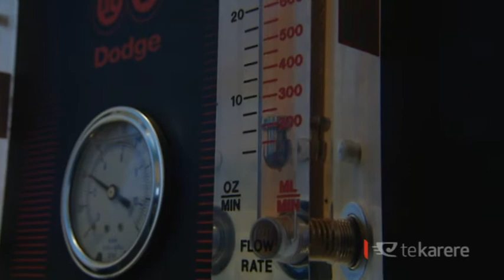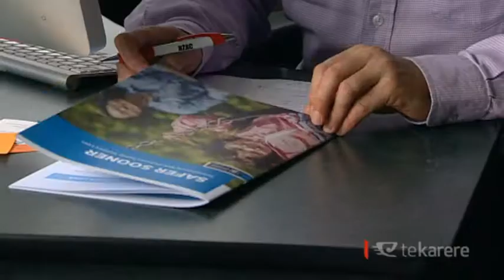Call for guidance counsellors in primary schools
The NZ Association of Counsellors say primary schools are in need of counsellors, following the death of a 9-year-old girl, which the coroner ruled was self-inflicted. Te Okiwa McLean spoke to the chief executive of the association and a Māori father who lost his son to suicide.